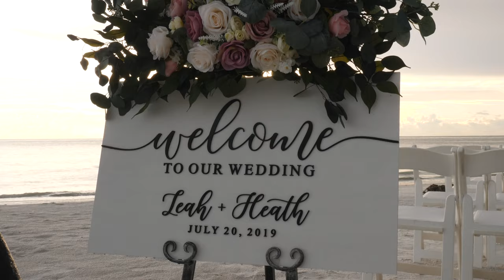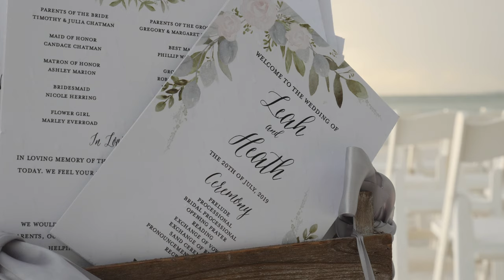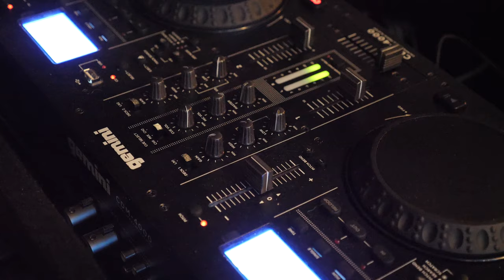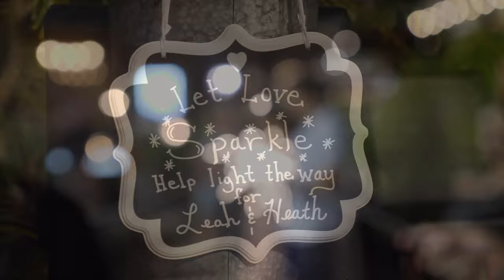Leah & Heath ~ Beautiful Siesta Key Wedding At The Broken Pier 2019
Congratulations to Leah & Heath on your beautiful wedding ceremony at the broken pier on Siesta Key in Sarasota, Florida!